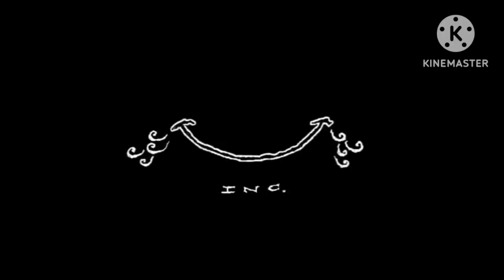Stretch Films (2014) (The Fog of Courage variant) but it switches to the Lola Fanni Show variant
Note: The Lola Fanni Show variant is fanmade